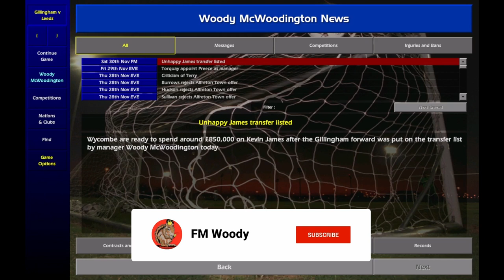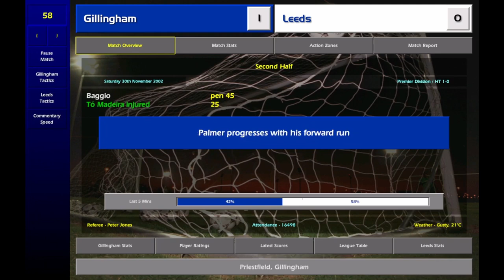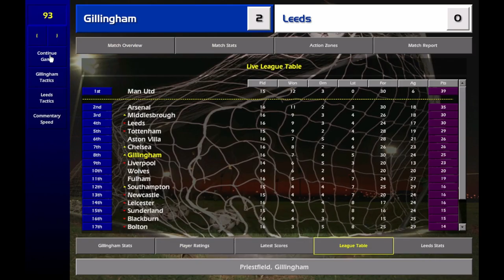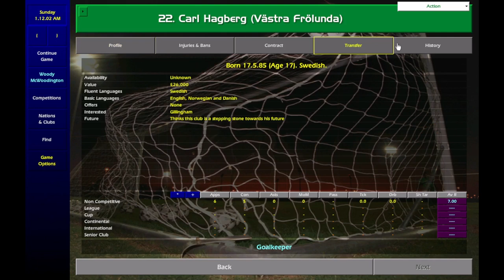THE DIVINE PONYTIAL IS AT THE GILLS!!! | Ep 7 | CM0102 | Championship Manager 01/02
Episode 7: We have signed the Italian Legend Roberto Baggio (The Divine Ponytail) is officially a Gillingham player, what a world we live in.

So lets get back into some CM0102